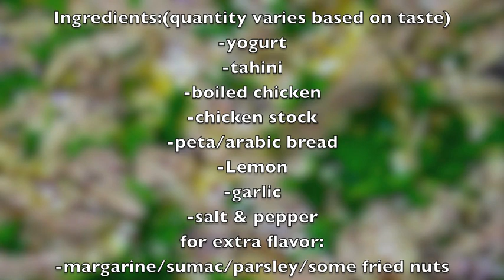فتّة الدجاج باللّبن اللبنانية - Chicken fatte recipe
Chicken fatteh recipe, easy and yummy.Enjoy!!

مرحبًا ،
dirovers ،